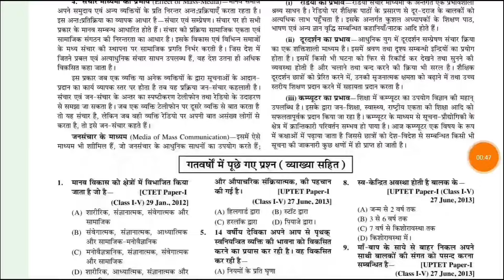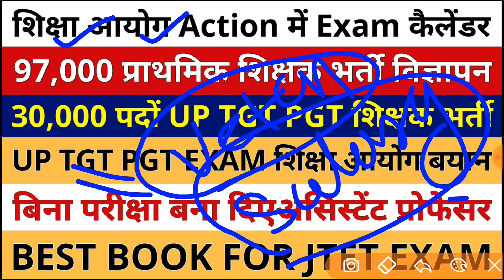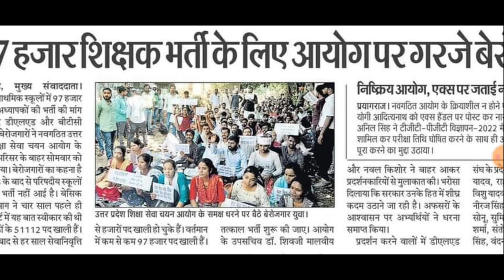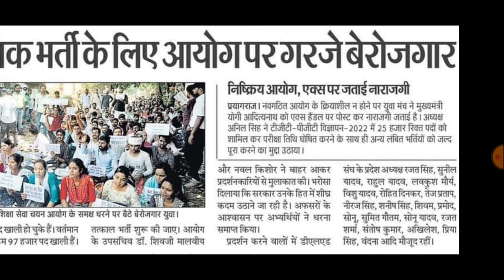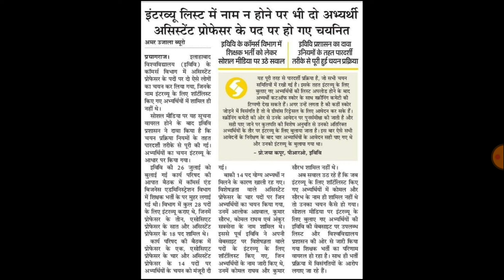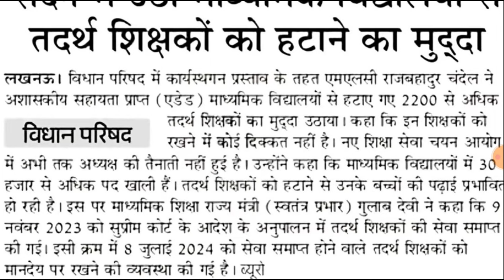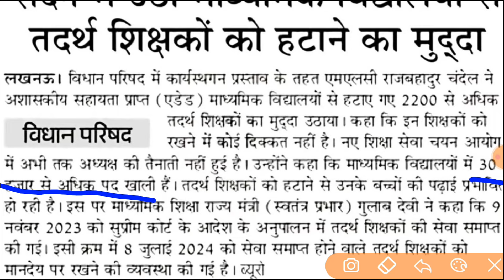97000 नई प्राथमिक शिक्षक भर्ती विज्ञापन 30000 UP TGT PGT | BEST BOOK FOR JTET EXAM 2024 BY CHAKSHU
JTET (1-5) EXAM 2024

upbed
Super tet
Allhabad highcourt
Supertet
supertet 2023
supertet vacancy
UPTET 2023
SUPER TET
uptet update
2023
primary teacher vacancy in up
17000 primary teacher vacancy in up
up primary teacher online form date
17000 up teacher vacancy
Uptet 2023
dsssb vacancy
dsssb classes
Super tet
upbed 2022-24
UpPRT
Allhabad highcourt
Supertet
supertet 2023
supertet vacancy